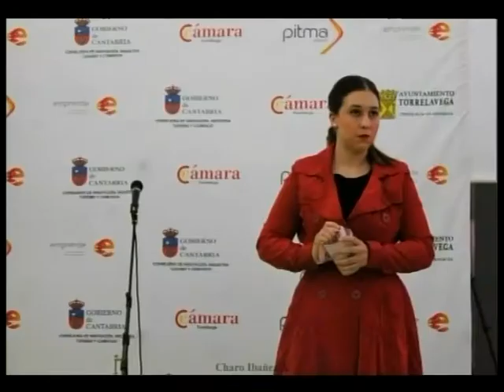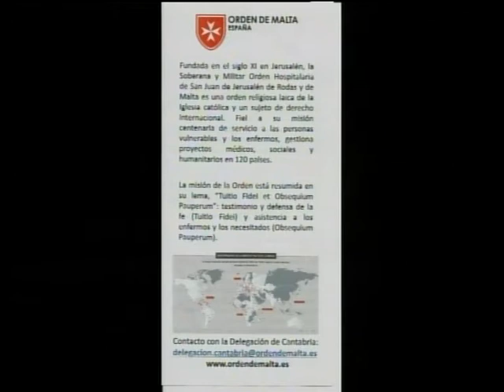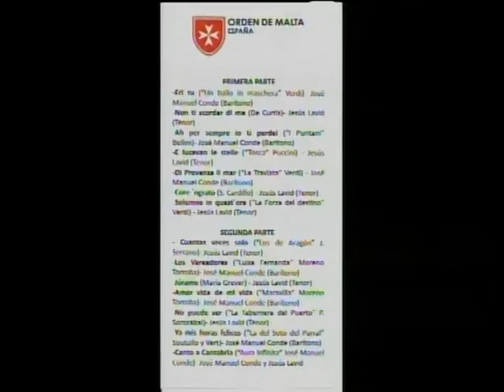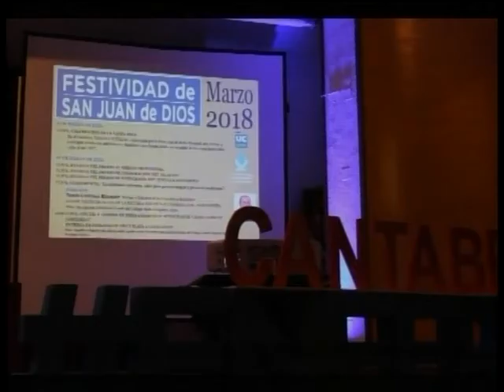CPM 13 MARZO, CON ESTILO PROPIO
Los martes  vienen cargados de estilo propio. Junto a José Luis Callejo, Charo Ibáñez y Miguel Rincón hemos repasado las actividades por el Día de la Mujer que se llevaron a cabo en Torrelavega, entre otras muchas cosas.